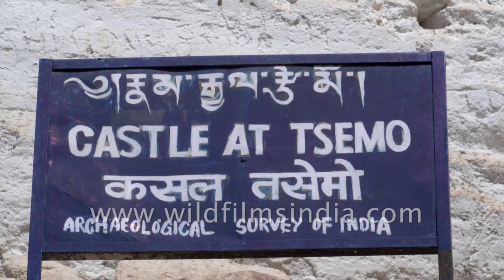Tsemo Castle and Leh Palace | Landmarks in Leh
Namgyal Tsemo Monastery can be seen from Leh Palace, Ladakh. One can also view the entire city from the palace.

Namgyal Tsemo Gompa was founded in the early 15th century, around the year 1430. It stands atop the crag behind Leh palace, having a full view of the town of Leh. And because of this position, it offers some of the most splendid visuals of the town. The Namgyal Tsemo Gompa of Ladakh was founded by King Tashi Namgyal and has been named after him only. It boasts of a rich collection of some ancient manuscripts and wall paintings.

One of the most treasured possessions of the monastery is a three-story high solid gold idol of Maitrieya Buddha (future Buddha, also known as the laughing Buddha). Namgyal Tsemo Monastery of Leh Ladakh also houses a statue of Avaloketesvara and Manjushri, approximately one story high. Near the monastery is an old fort, which, because of neglect, lies mostly in ruins now.

Also in the vicinity, are a number of associated temples. These temples remain open only during morning and evening. When the temples open up, a monk from the Sankar Gompa comes to attend to the butter-lamps in front of the images.

Leh Palace of Ladakh, though in a dilapidated condition continues to lure tourists from far and wide. Located in the Himalayas, the adventurous journey one has to undertake to reach the palace is what makes it even more special. Leh palace was built in the 17th century by King Singe Namgyal as the royal residence. It was deserted in the mid 19th century after the family shifted to Stok. The Leh Palace of Ladakh still retains an old worldly charm about it.

The Leh Palace has nine stories which are in ruins now. Though it has been maintained now, it is uninhabited. The majestic palace overlooks the Namgyal hill and is nestled amidst breath taking locales of the Himalayas. It resembles Potala in Lhasa, though in comparison is much smaller. Right above the palace is the famous Victory Tower that was built in the memory of the triumphant brave Ladakhi soldiers who fought the invading armies of Balti Kashmiris in the early 16th Century. Today, the palace serves as an office for Indian Government's Archaeological Conservation Organization.

The temple architecture is basically medieval Tibetan architecture. The main features of this style of architecture are massive buttressed walls and overhanging wooden balconies. The Leh Palace has been a silent spectator of some of the most brutal wars and has suffered much damage from cannon balls. The palace still exudes charm and provides wonderful views of the snow capped mountains and landscape. There are some murals still left in the palace that speak of the royal glory of the bygone era.